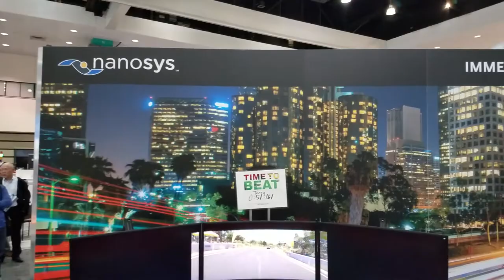NANOSYS - Immersive Gaming, Display Week 2017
NANOSYS - Immersive Gaming

Video taken from Display Week 2017 from Nanosys booth.